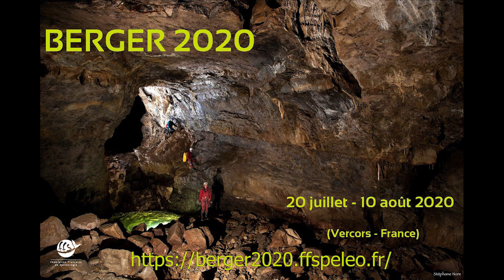Trailer Berger 2020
Trailer du camp international Berger 2020 du 20 juillet au 10 août 2020.